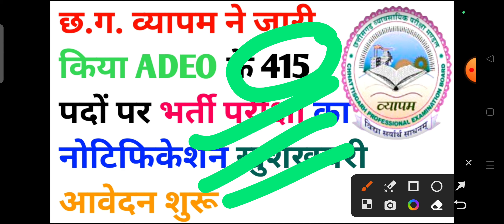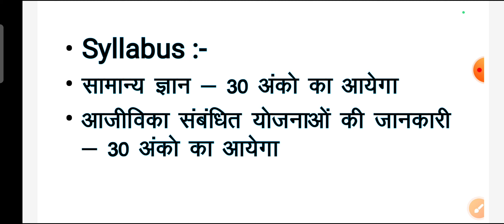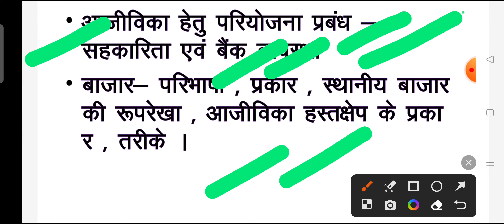छत्तीसगढ़ व्यापम ने जारी किया ADEO 415 भर्ती परीक्षा का नोटिफिकेशन खुशखबरी आवेदन शुरू | cg adeo 2023